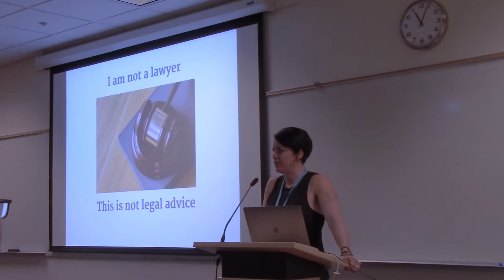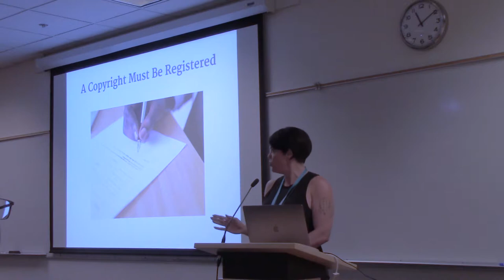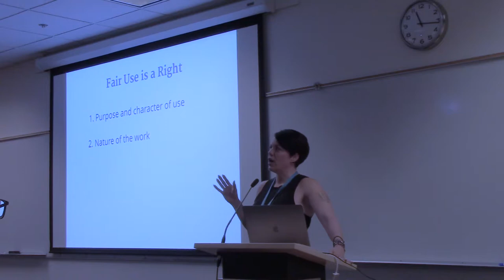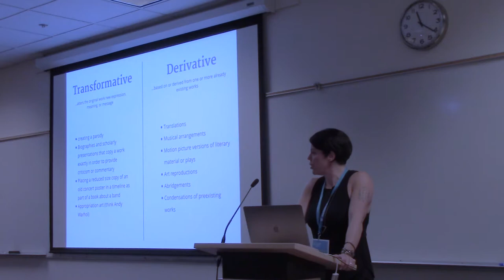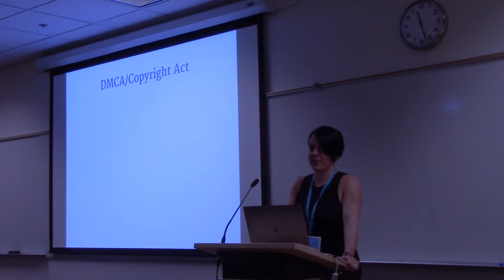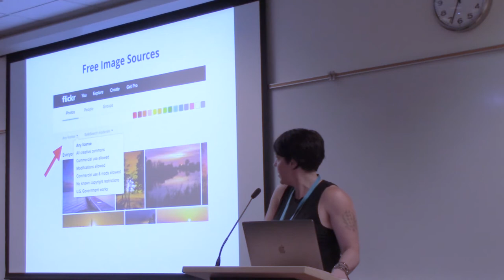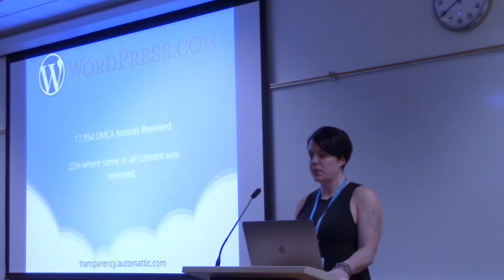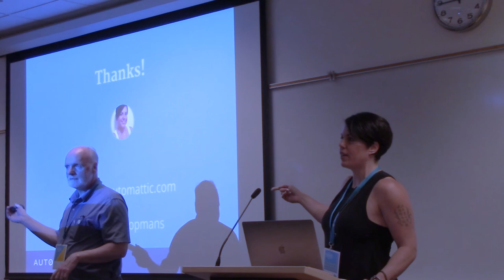Do I really need to pay $1000? A Website Owner’s Complete Guide to Copyright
Presented by Ainslie Koopmans

There are a lot of threats thrown around when an image or text is copied as well as common misconceptions about how to share content. Website owners are often threatened with lawsuits and large fines for using a non-original image or text, even after they seemingly used the content properly.

Some of the topics I will cover include:

– Distinguishing what is and is not copyrightable
– Knowing your rights
– What content you can and cannot use
– What to do if your content has been stolen
– What to do if someone has filed a DMCA notice (or threatened a lawsuit) against you

I am excited to share what I have learned working in copyright infringement, so that WordPress users can not only add content to their sites with confidence, but also protect what they have created under copyright law.